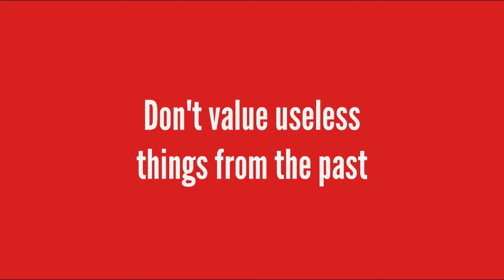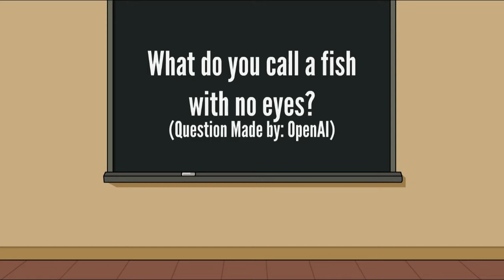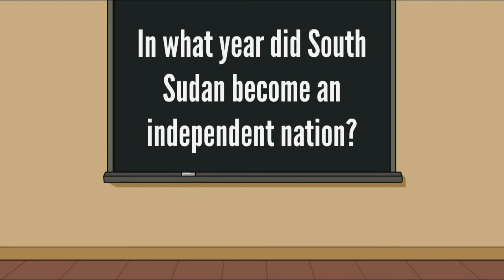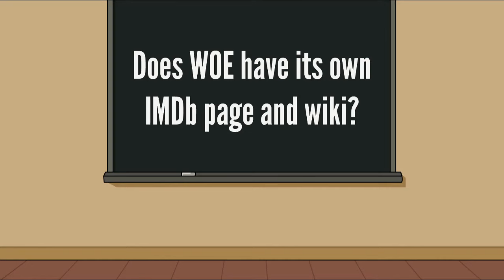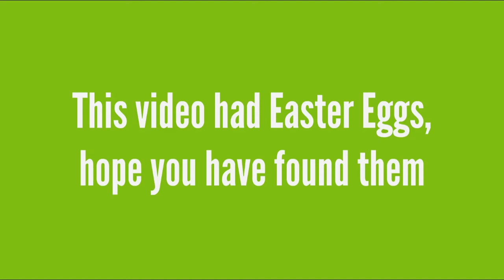Parody of Get Ungrounded Trivia Episode 23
Contestants:
Mexican Poop Man
Lindsay from Total Drama
Elmo

Will anyone get ungrounded?

Inspired by Pappy Animate 2012